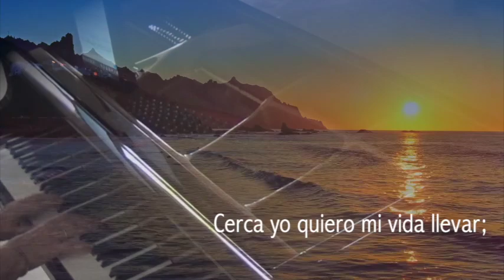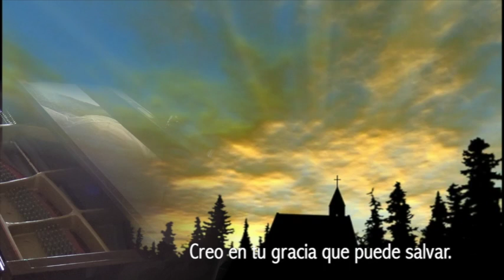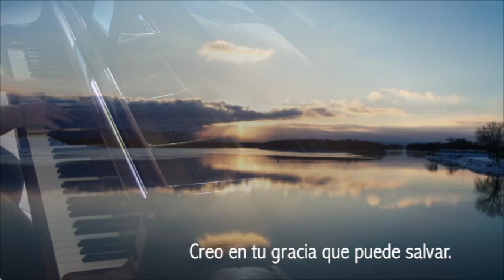Cerca más cerca oh Dios de Ti Album Meditaciones para piano